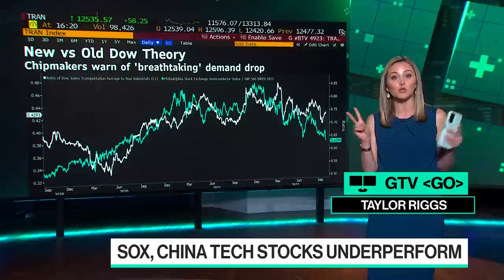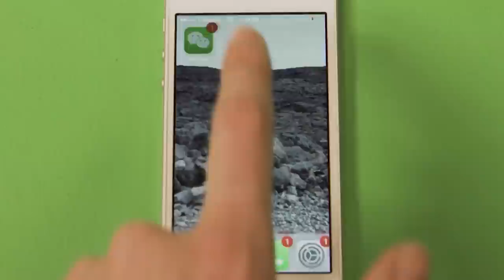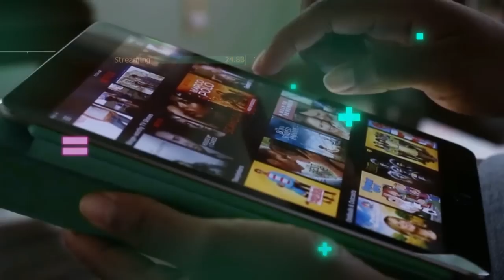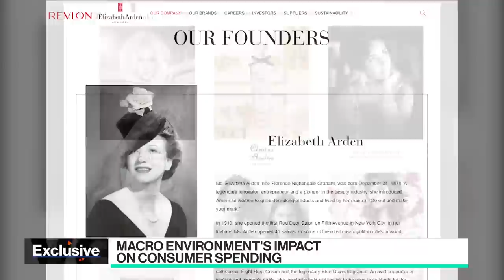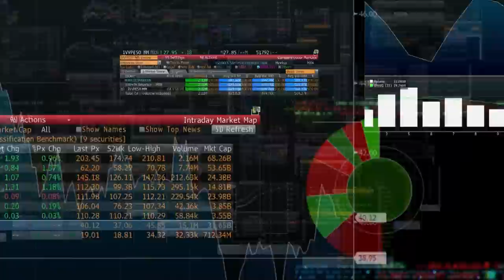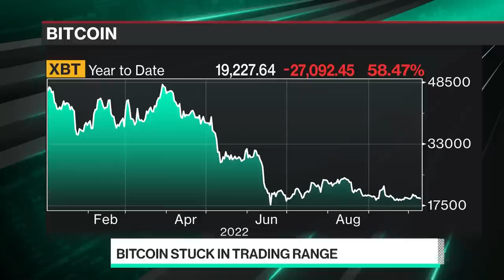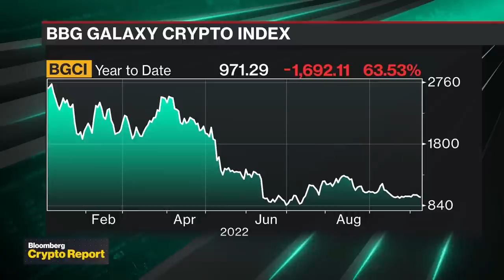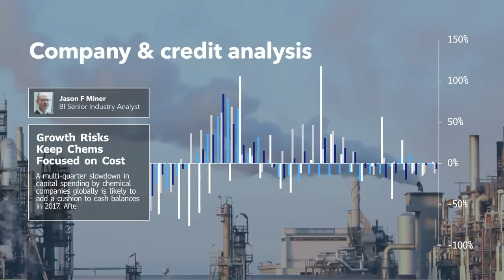Bloomberg Technology 10/10/2022 : Chips are falling